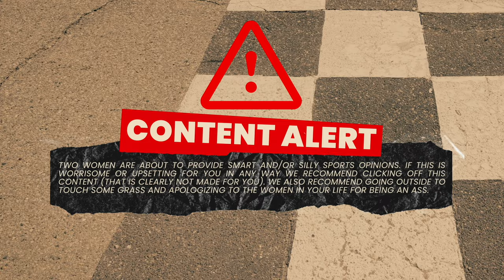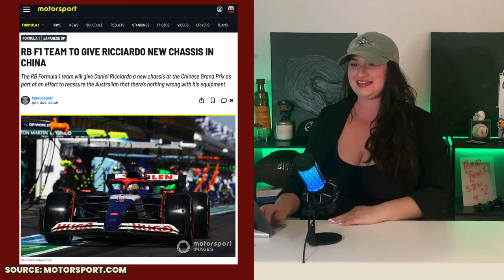Mercedes Team Orders & The Ferrari Teammate Battle | Grid Walk April 11, 2024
F1 was back in Suzuka this past weekend and the new episode of Grid Walk is here to talk about all things related to the Japan Grand Prix!

The Japan Grand Prix gave several examples of the Formula 1 traveling circus! Max Verstappen had to pass Charles Leclerc?! Max Verstappen in dirty air?? Can we please see Yuki Tsunoda in the 2nd Red Bull seat?

Briana and Nicole have podiums to share their highlights from the race weekend in Japan! What is causing Briana to be delulu about Sebastian Vettel returning to F1? What are the top reasons that the Japan GP should stay in April? What were the best F1 fan moments from Suzuka?

There were plenty of lame duck shenanigans in Japan for Ferrari and Mercedes! Should Ferrari do a better job backing Charles Leclerc? What can we take away from Mercedes team orders during the race?

Nicole delivers another Gossip Grid this week! What were the best parts of Lewis Hamilton’s paddock fits? What tennis player did George Russell watch at the Monte Carlo Masters?

E.l.f. Is continuing their partnership with Kathrine Legge! E.l.f. will be the first first beauty brand to serve as a primary sponsor in the Indy 500! What does this expansion of the sponsorship indicate about the current state of motorsports?
🏎️🍾Grid Walk is an often silly, quick witted weekly show for Formula One fans. Don’t miss a weekly laugh filled Thursday episode full of recurring bits, race analysis, business breakdowns, and painfully awful predictions.

00:00 Disclaimer
01:21 Welcome to Grid Walk
01:42 Formation Lap
03:31 Max Verstappen Had to Pass On Track?!
08:46 Promote Yuki, Please
13:11 Japan GP Podium: Why Japan in April Rocked
16:28 Gossip Grid: F1 in Pop Culture
19:31 Lame Duck Shenanigans
20:22 Lame Duck: Ferrari Lets Them Race
24:53 Lame Duck: Mercedes Team Orders
29:05 BTS: Nicole Watching the Islanders
29:58 Japan GP Podium: Best Fan Moments
32:53 Cool Stats: Women’s March Madness
39:56 Japan GP Podium: Vettel Come Back!!
44:14 Elf x Katherine Legge x Indy500
49:49 Yellow Sector Notes
54:18 Thank You
54:43 Today…
Grid Walk’s Comment Policy: Racism, sexism, homophobia, transphobia, anti-semitism, ableism, xenophobia, and other forms of discrimination will not be tolerated. Take a minute to think before posting, and if you're unsure if something will sit well with others, consider not submitting that particular comment. We encourage thoughtful discussions and our aim is to create a community where people feel safe expressing their sports fandom.